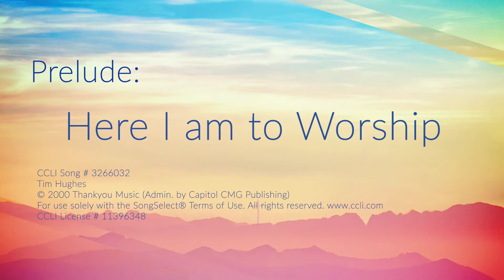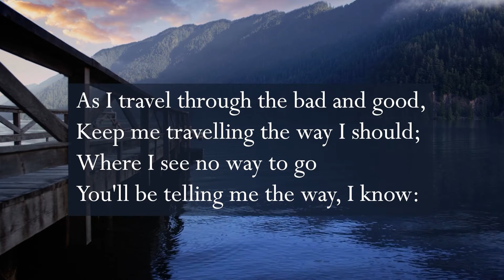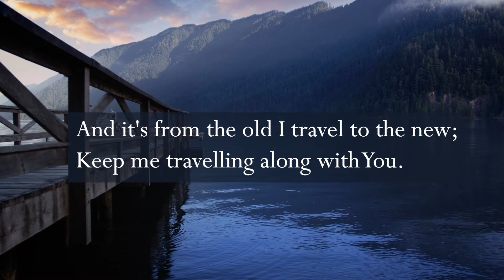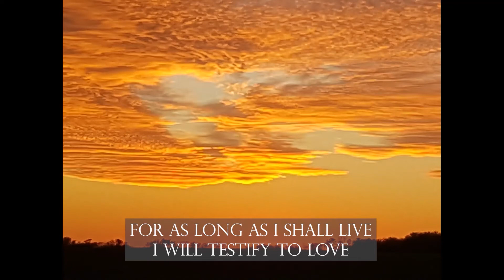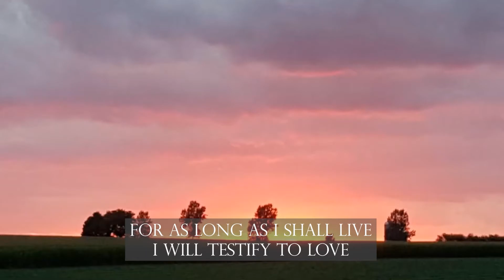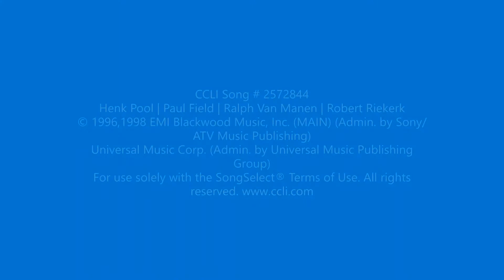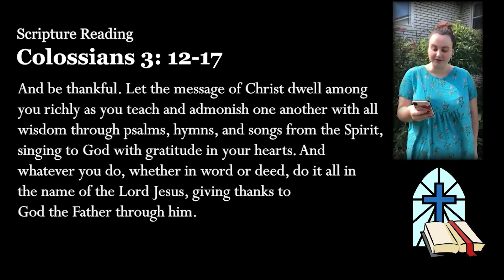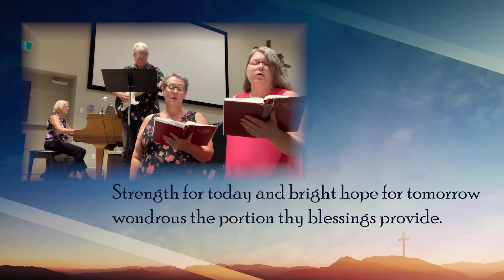Worship Service September 5, 2021 Trinity United Church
Trinity United Church Worship Service September 5, 2021;
Musicians: Susan and Avori Barta, Ken Archer, Hopelyn Butler, Anne Buckrell, Michell McGrath, Trinity Choir

Part of the Family
CCLI Song # 244102
James K. Manley

One More Step Along the World I Go
CCLI Song # 299425
Sydney Bertram Carter
© Words: 1971 Stainer & Bell Ltd (Admin. by Hope Publishing Company)

Testify to Love
Henk Pool | Paul Field | Ralph Van Manen | Robert Riekerk
Universal Music Corp. (Admin. by Universal Music Publishing Group)

May the Peace of Christ
CCLI Song # 4541127
Glen Soderholm

Oh Let the Power Fall on Me
Music: traditional song, Caribbean, adapted by Birchfield Aymer; arr. Patrick Prescod